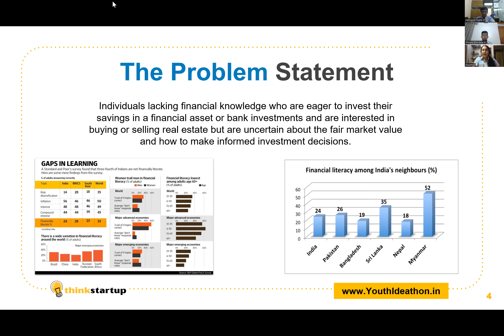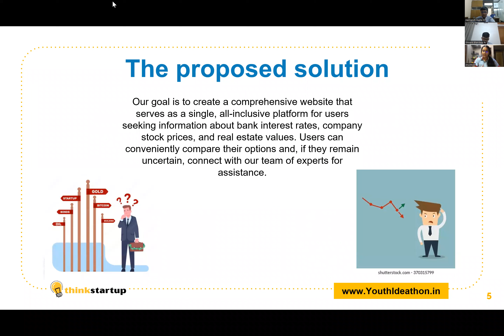V882 - Wealth Wardens